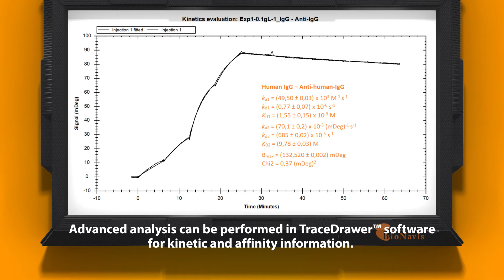IgG experiment using MP-SPR instrument 420A ILVES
See a short IgG experiment using multi-parametric surface plasmon resonance on a 4-channel instrument.
The MP-SPR Navi instruments uniquely feature PureKinetics, a function that allows in line measurement of bulk and thus resulting in uncompromised pure binding data.
420A ILVES allows faster measurements using KineticTitration function, where samples are introduced in series from low to high concentration.
420A ILVES is designed and manufactured in Finland. Its name "ilves" comes from vast Finnish forests and means a lynx.

Put yourself in the shoes of a scientist with our GoPro movie.